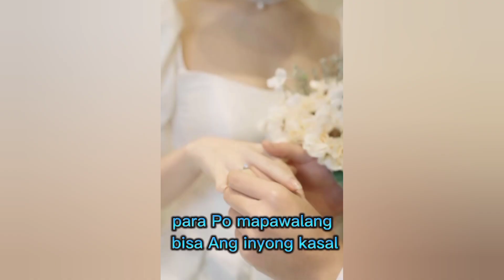ANNULMENT VS NULLITY OF MARRIAGE BY JAE ELLA AVELINO CHANNEL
annulmentversosnullityofmarriagebyjaeellaavelinochannel#marriage